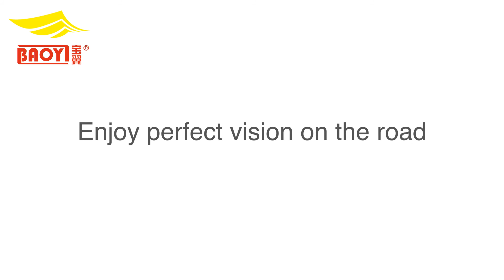How to replace the wiper blade? How to install wiper blade?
How to replace the wiper blade? Yujin wiper blade.